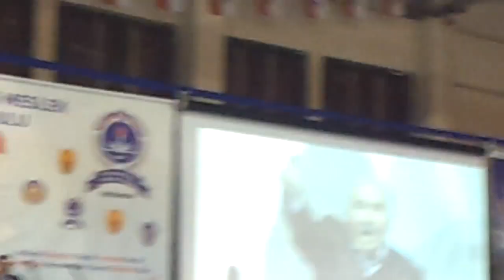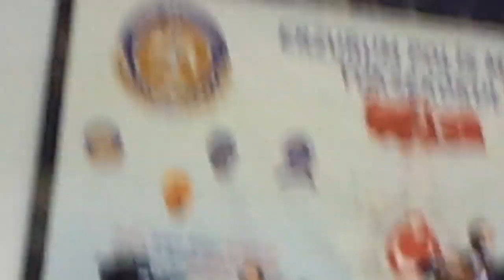Dərviş Osman Əhmədoğlu